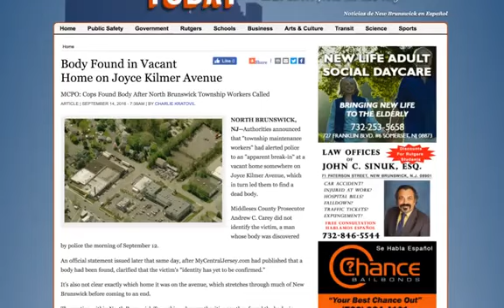The New Brunswick Today Show Episode #4 9 14 16